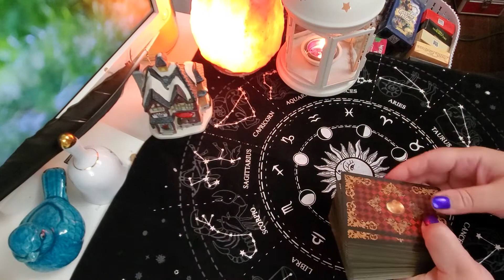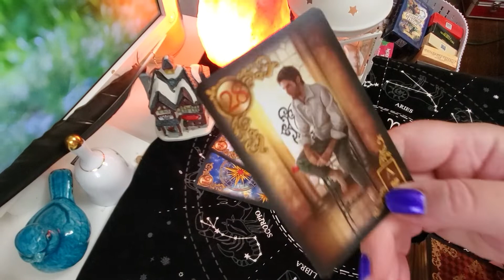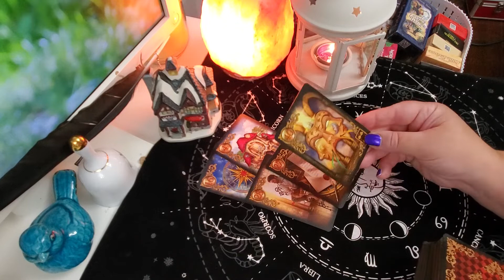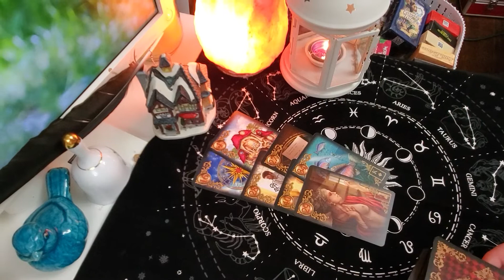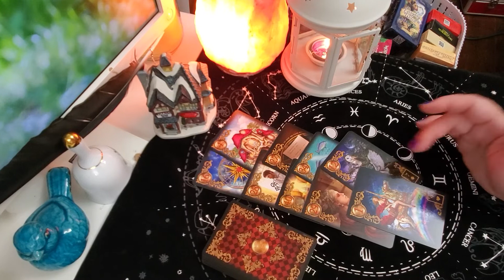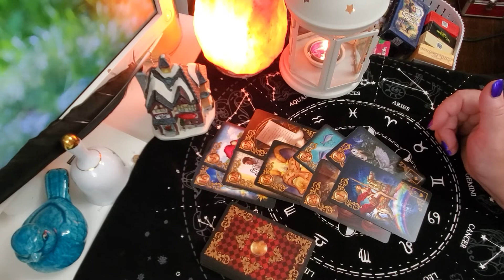Пятница 14 октября 2022 г.